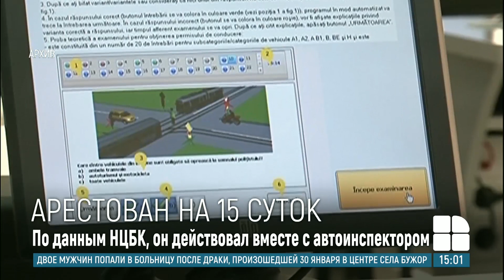Сотрудника Агентства госуслуг, по делу о выдаче водительстких прав, поместили под арест